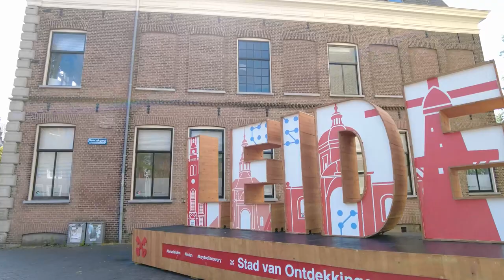Walking in LEIDEN / Netherlands 🇳🇱- 4K 60fps (UHD)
Leiden / Netherlands is a city that is known for its centuries-old architecture and the oldest Dutch university, founded in 1575. Located in the Dutch province of South Holland near The Hague the famous painter Rembrandt was born in Leiden.

We start our long tour through Leiden at the train station as we arrive from Amsterdam. We walk to the city center where we see one of the typical windmills of Holland - this one called "Molen De Valk".

Continuing on our way to Maredorp and Pieterswijk districts we see more canals with restaurants where people enjoy this sunny summer day (in August 2021).

Some sight with a little view of Leiden is the "Burcht van Leiden" which is an old shell keep from the 11th century  - now a public park. We get up there and around these medieval castle remains.

Leiden is also known the USA for being the starting place of the Pilgrims Fathers. In the early 1600's the Pilgrims lived in tiny houses in various parts of the Leiden city center, many near the Pieterskerk. We see plenty of the area and also circle around the Hooglandse Kerk with the nearby Leiden American Pilgrim Museum.

Our tour explores many of the streets of this historical Dutch city before we return to our starting point.

After 100 minutes of walking we return to the train station, where we end our tour of Leiden.